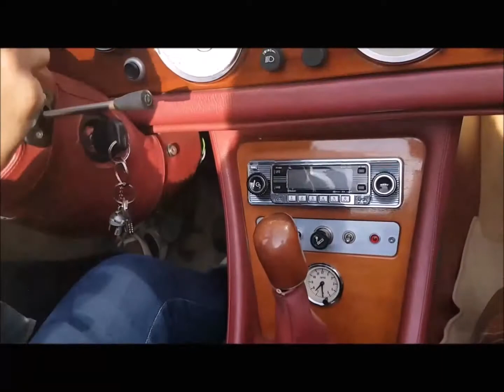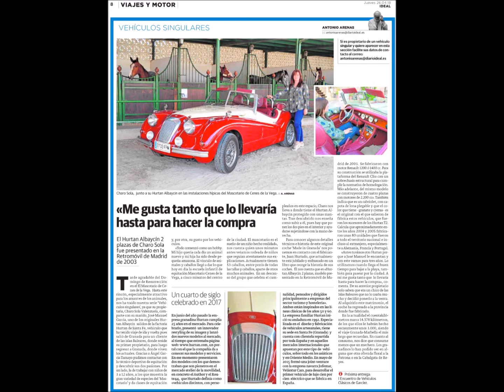Hurtan Albaicín CharoSolaValenzuela Ideal.es CochesClásicos Granada HurtanAutomóviles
Este video al Hurtan Albaicín, de Charo Sola Valencuela, fue rodado en el entorno de su Mascotario en  Cenes de la Vega, (Granada, España), el día 1 de Abril del 2018.

Grabación y Edición: Ángel García Tamayo